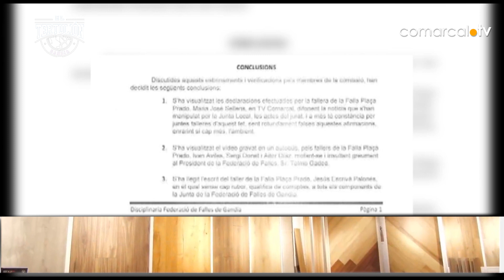EL TERTULION GANDIA | MAJO SELLENS (21 04 2023)